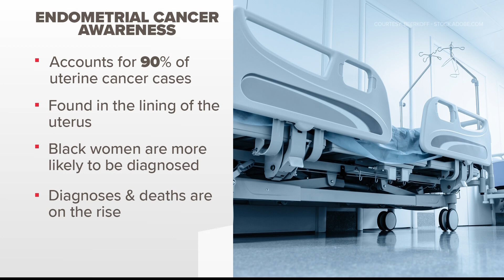Endometrial Cancer awareness | What to know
Endometrial Cancer accounts for 90 percent of Uterine Cancer cases. It's a painful condition found in the lining of the uterus.